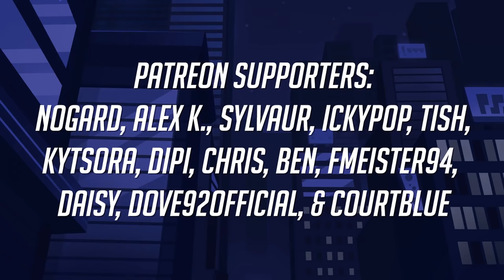Pokémon Rejuvenation - Gym Leader Battle Theme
I worked on the gym battle theme for this recent patch of Rejuvenation!

🟢 ► Music safe for streaming and content